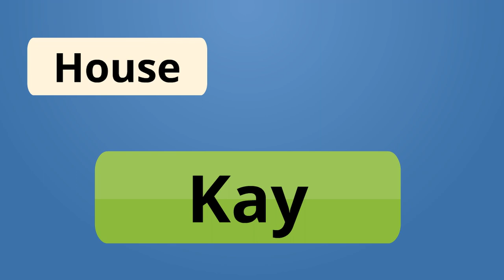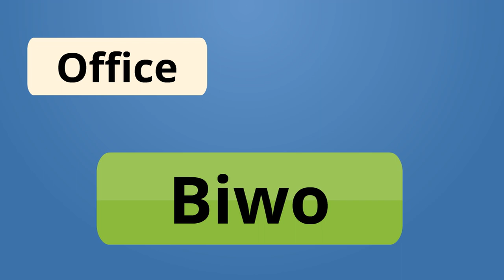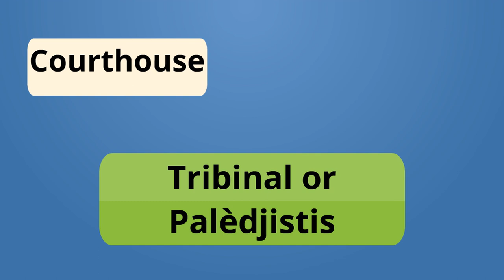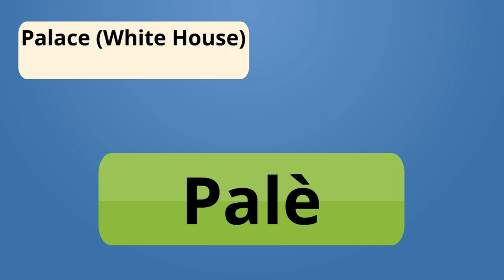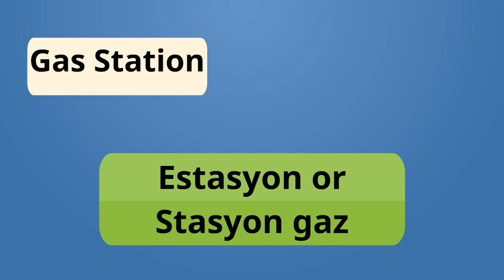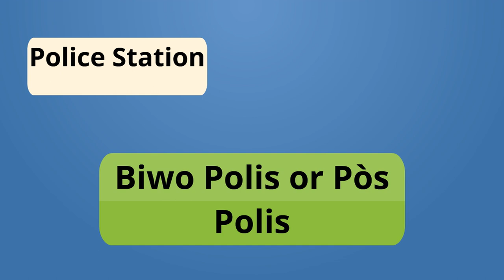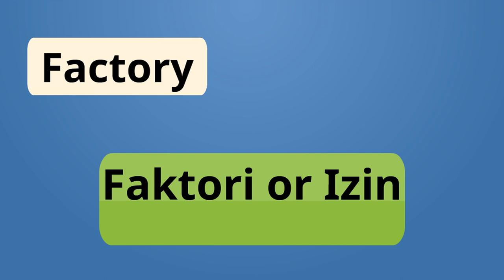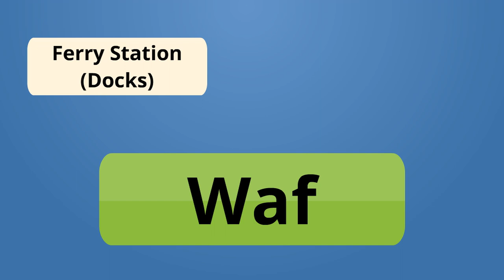Building names in Haitian Creole (Bilding)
This video will teach you how to name different buildings such as churches or schools in Haitian Creole.
Airport is also 'Èpòt'. I forgot to add the accent on the 'o' on the video.